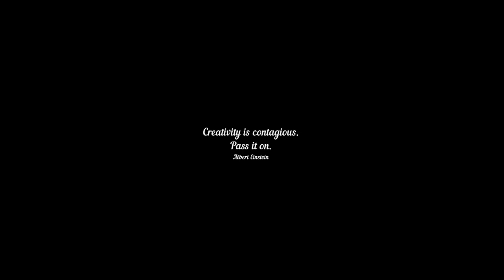Only Face | V-3201 | Me & My Art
India